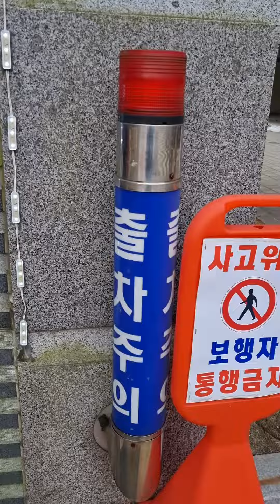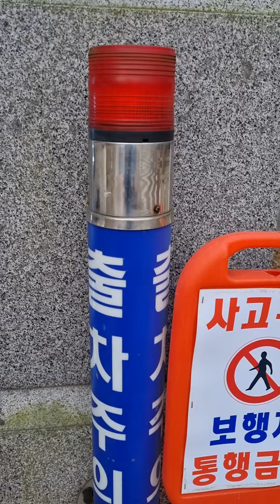트리플 시티 9단지 원형 출차주의등 모음